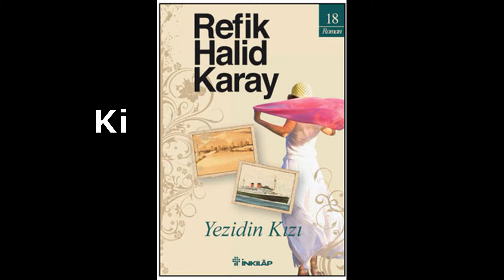Refik Halid Karay-Yezidin Kızı/Kitap Özeti-Kişi Tahlili - Yazar Hakkında Bilgi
Kitabın Adı                    : Yezidin Kızı
Kitabın Yazarı               : Refik Halit Karay
Yayın Evi ve Adresi   : İnkılap ve Aka Kitabevleri Ankara Cad. No:95 İstanbul
Basım Yılı                      : 1972
Kitabın Konusu             : Bir adamın akıl hastası bir kadınla geçirdiği ilginç olaylar.
Kitabın Özeti                  : Hikmet Ali isminde bir mebus gemi seyahatine çıkar. Seyahati esnasında bir kadın hem güzelliğiyle, hem de yanındaki uzun sakallı adamla kürtçe konuşmasıyla ilgisini çeker. Aradan fazla bir vakit geçmeden bu bayan kendisiyle tanışmak ister ve ona ismiyle hitap eder. Ayrıca bayan İspanyolca ve Fransızca da konuşmaktadır. Zeli Yezdi adında olduğunu söyleyen bu bayan, bu durumu Hikmet Ali Bey’in de garipsediğini farkeder ve onun bu merakını giderir. Kendisi yıllar önce Yezid soyundan gelen ailesinin Arjantin’e taşındığını ve bu sebeple kürtçe öğrendiğini söyler. Hikmet Ali Bey bu bayandan çok hoşlanmaktadır. Onun bu gizemli şahsiyetine ve güzelliğine karşı büyük bir ilgi duymaktadır. Fakat Hikmet Ali Bey onun bir casus olduğunu düşünerek, bir yandan da bu tanışmadan endişe duymaktadır. Bayan; Türkiye, Suriye ve Irak hakkında sorular sormaktadır. Zeli, Hikmet Ali’nin bu durumdan rahtsız olduğunu anlayınca ona amacını açıklar. Şu an seksenbin civarında kalan Yezidi halkını uygun bir toprak parçası üzerine yerleştirip, huzur içinde yaşamalarını sağlamak istediğini söyler. Hikmet Ali onu hoş bulmasının da etkisiyle, kötü bir niyetinin olmadığı hissine kapılır. Zeli gemi seyahatinden sonra onu arayacağını ve ona ileride çok ihtiyacı olacağını söyler. Bu ikili gemide çok güzel anlar yaşar. Zeli Hikmet Ali’yi köyünden aldırarak Suriye’de Pamir denilen yerine çağırır. Oradan da Yezidi halkının yaşadığı yerlere götürerek amacını daha ayrıntılı bir şekilde anlatır. Ona aşık olan Hikmet Ali ona yardımcı olup olamayacağına karar veremez. Şeyh Şemun adında Zeli’nin hertürlü işinde yardımcı olan kişiyle Hikmet Ali arasında bir soğukluk vardır. Uzun yolculuk ardından, Şeyh Şemun dayanamayarak ona hakikati açıklar. Zeli’nin bir akıl hastası olduğunu ve kendisinin de onun kocası Senyor Alfonso olduğunu açıklar. Hikmet Ali hayal kırıklığına uğrar ve zor da olsa Zeli’ye bu teklifini kabul edemeyeceğini söyler. Herkes kendi yoluna gider.
Kitabın Ana Fikri : Bir aşk uğruna çok büyük fedakarlıklara girişilebilmesi.
Kitaptaki Olayların ve Şahısların Değerlendirilmesi: Hikmet Ali Bey çok maceraperest ve yalnız bir insan. Şeyh Şemun eşinin mutluluğu uğruna herşeyi yapan fedakar bir insandır. Zeli ise güzel fakat psikolojik rahatsızlığı olan birisidir.
Kitap Hakkında Şahsi Görüşler: Kitaptaki tasvirler çok ağdalı bir dille yapılmıştır. Konuşma dilinden uzaktır. Fakat konusu ilgi çekicidir.
Yazar Hakkında Kısa Bilgi:
                                  Refik Halid Karay

1888'de İstanbul'da doğan Refik Halit, Bank-i Osmani serveznedarlarından, "bâlâ" rütbesine sahip Mehmed Halid Bey'in oğludur. Vezneciler'de Şemsu'l-Maarif ve Göztepe'de Taş Mektep'te okuyan ve ayrıca özel dersler de alan Refik Halid, Mekteb-i Sultani'yi terkettiği gibi, Mekteb-i Hukuk'u da yarıda bırakıp Maliye Merkez Kalemi'ne katip olarak girdi.
 Yüzellilikler listesine alınması ve ihracı konusunda baskı yapılması üzerine Suriye'nin vatandaşlığını kabul etmek zorunda kalan Refik Halid, Halep'te yayımlanan Doğruyol ve Vahdet gazetelerini yönetti, bir ara kendi adına çıkardığı gazeteyi de tepkiler yüzünden kapatmak zorunda kaldı.

Af Kanunuyla, 1938'de yurda dönüp, yazmaya ve geçimini bu yoldan sağlamaya devam eden Refik Halid, 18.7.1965 tarihinde İstanbul'da öldü.

ESERLERİ
Romanları:İstanbul’un İçyüzü,Yezidin Kızı, Çete, Sürgün, Anahtar, Bu Bizim Hayatımız, Nilgün 1-2-3, Yeraltında Dünya Var, Dişi Örümcek, Bugünün Saraylısı, İkibin Yılın Sevgilisi, İki Cisimli kadın, Kadınlar Tekkesi, Karlı Dağdaki Ateş, Dört Yapraklı Yonca, Sonuncu Kadeh.
Hikaye Kitapları:Memleket Hikâyeleri, Gurbet Hikâyeleri.
Kirpinin Dedikleri, Ago Paşa’nın Hatıraları, Ay Peşinde, Sakın Aldanma İnanma Kanma, Tanıdıklarım, Guguklu Saat, Bir Avuç Saçma, Bir İçim Su, İlk Adım, Üç Nesil Üç Hayat, Minelbab İlelmihrab.